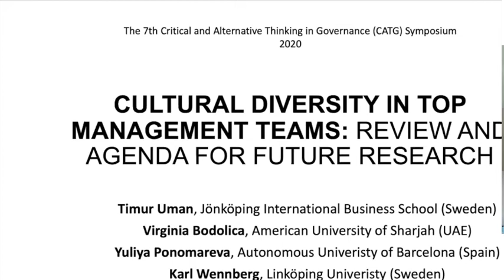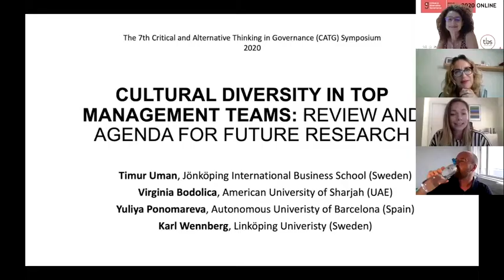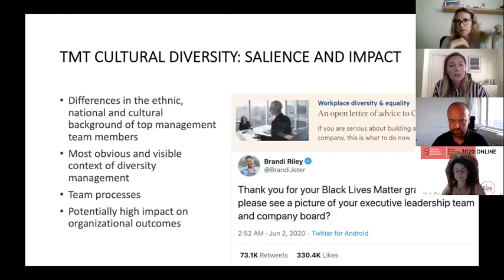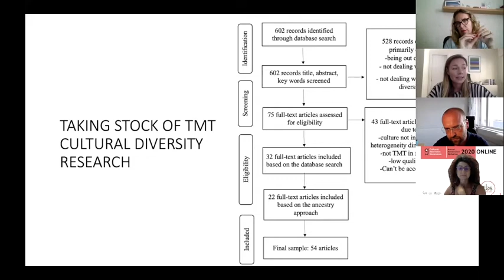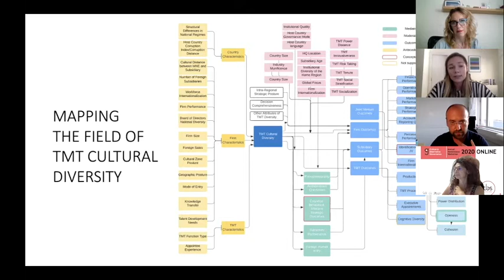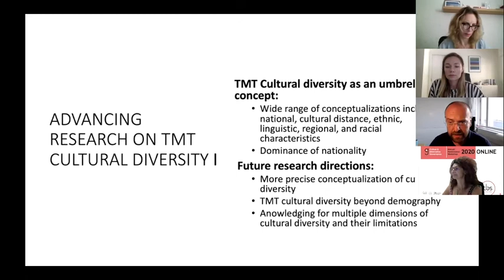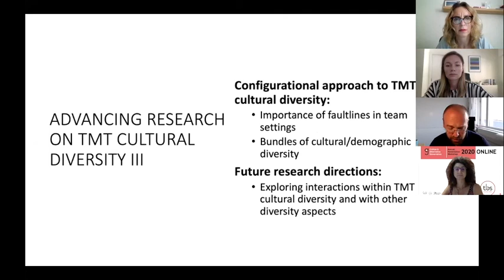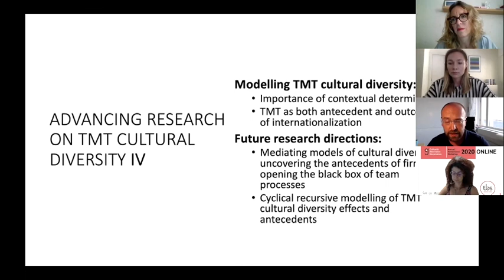CATG 2020 - Cultural Diversity in Top Management Teams – Review and Agenda for Future Research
📌Cultural Diversity in Top Management Teams – Review and Agenda for Future Research
🗣️Timurs Umans, Jönköping International Business School
🗣️Virginia Bodolica, American University of Sharjah
🗣️Yuliya Ponomareva, The Autonomous University of Barcelona
🗣️Karl Wennberg, Linköping University, Norrköping, Sweden